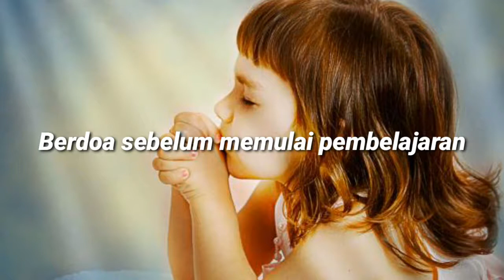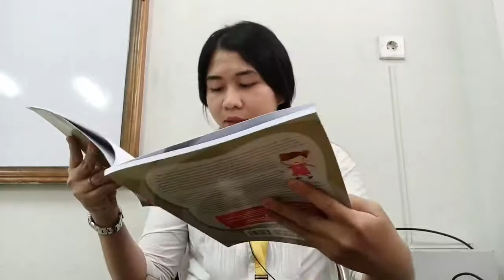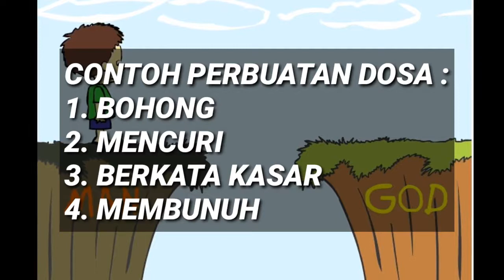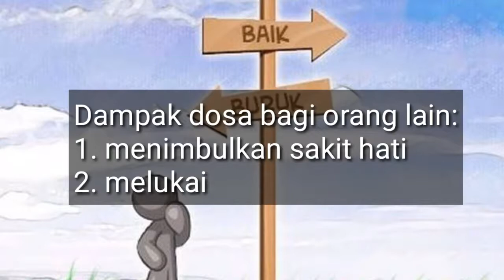5 Agama Kristen 29 Juli 2020